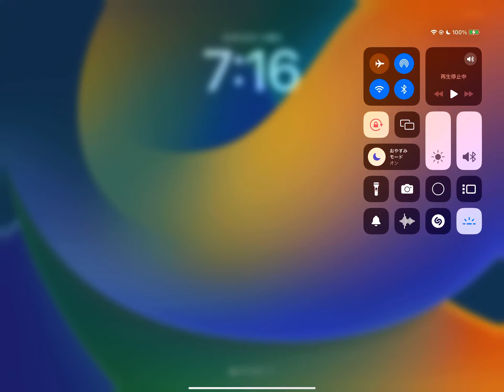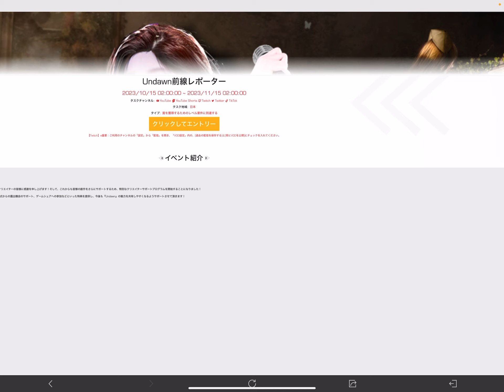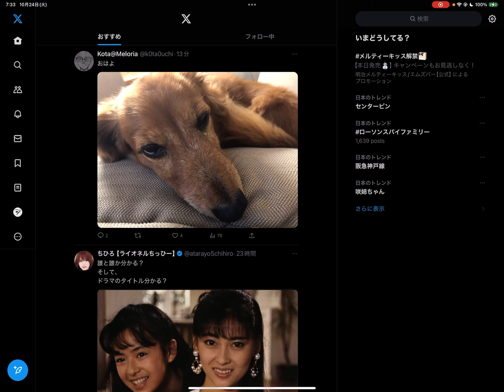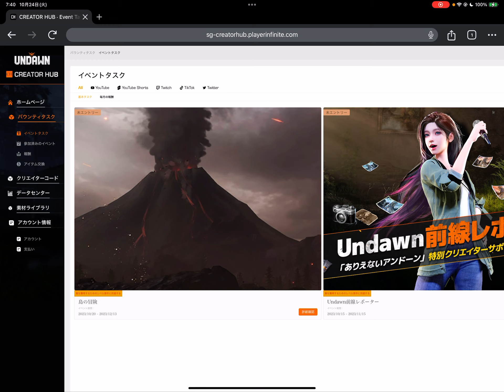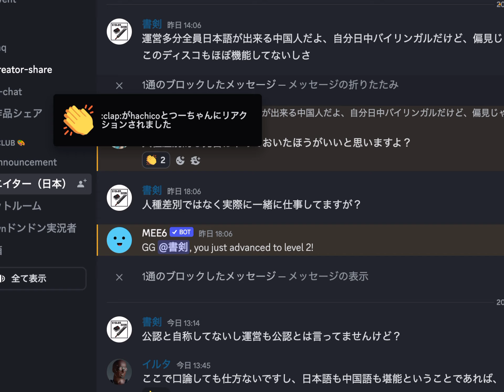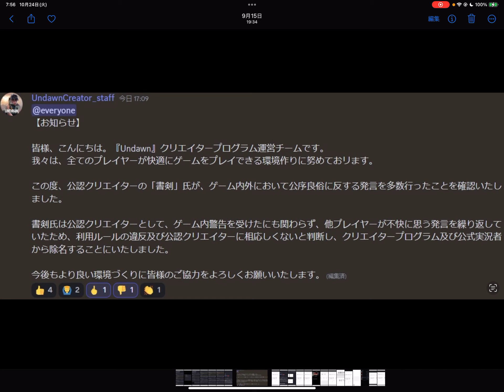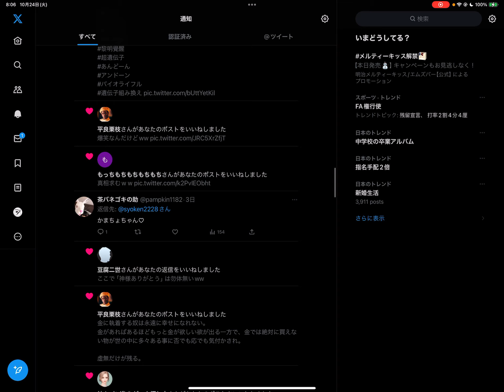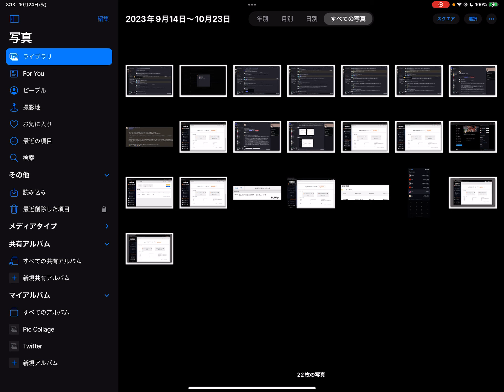Undawn運営の不誠実な対応、クリエイター現金(日本円)報酬事情、全て話します。